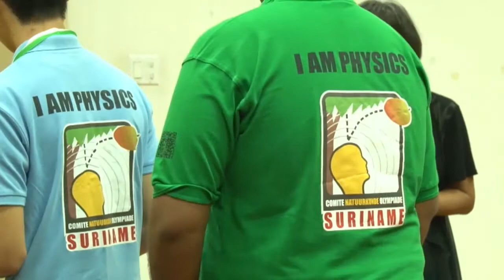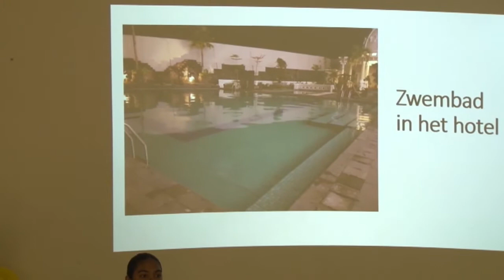05 08 2017 Suriname neemt voor de 21ste keer mee aan de Internationale Natuurkunde Olympiade